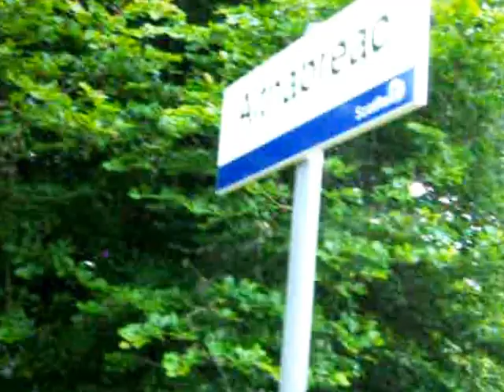Getting off the train with my mountain bike at Altnabreac Station, to ride back to Forsinard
This video shows a few minutes of train journey between Forsinard and Altnabreac before showing me getting off the train at Altnabreac (reputedly Britain's most isolated mainline railway station) with my mountain bike. From there I rode the 14 miles or so along the picturesque dirt trail back to Forsinard, where I stayed. This was part of a mountain biking tour of northern Scotland I took in July 2012.